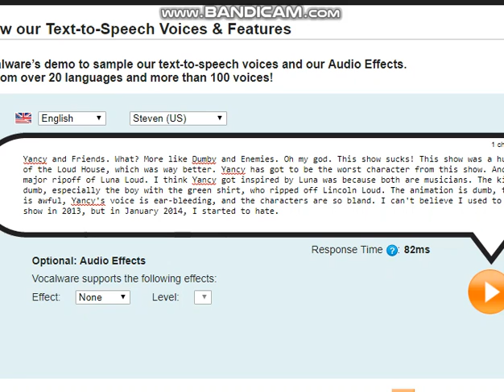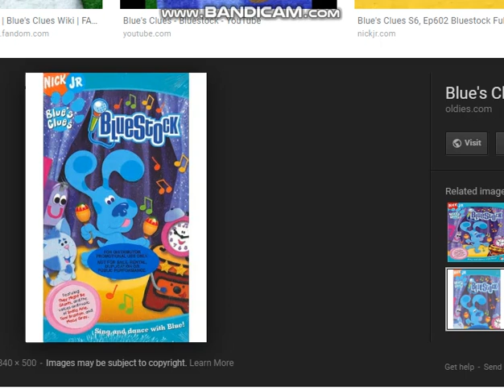Eric Rants S1 #1: Yancy and Friends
Ugh! I cannot believe I myself used to LOVE this crappy show back in June of 2013! I do love Jesus and the Bible with all my heart! But I don't really need this show! I would rather prefer The Bedbug Bible Gang over this crap! I started to hate this back in January 2014! This is my #3 least favorite show of all time.